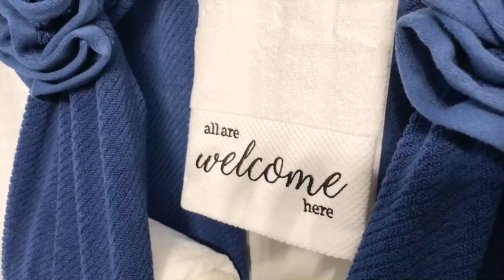FULLY FURNISHED HOUSE TOUR|HOUSE WALKTHROUGH|DEZINEFUN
MY 1st floor FULLY FURNISHED HOME TOUR, I HOPE YOU ENJOY THE VIDEO!